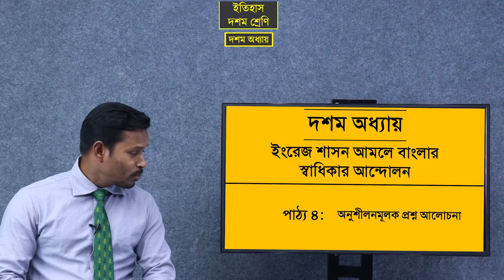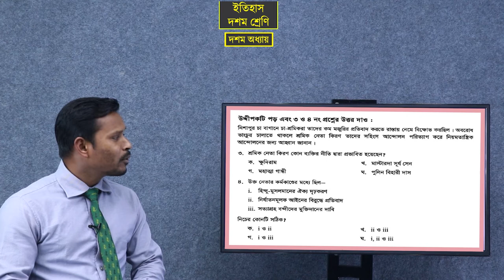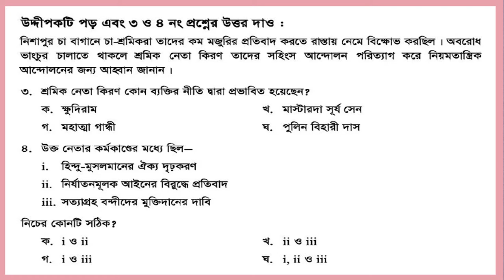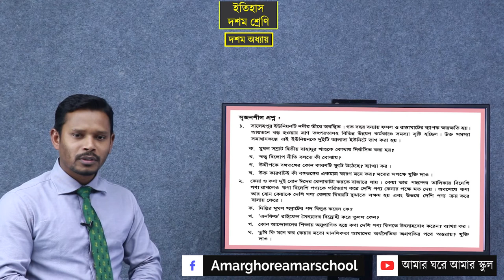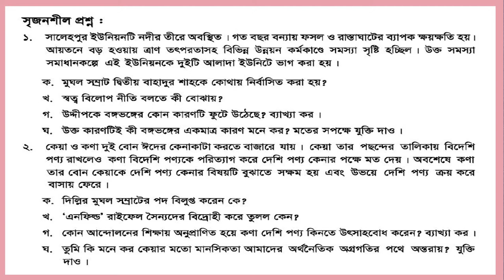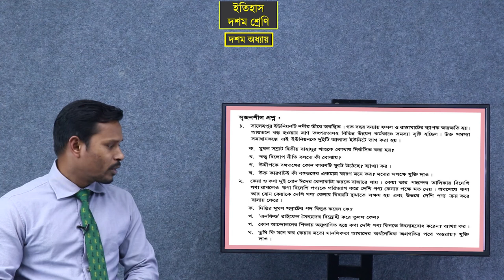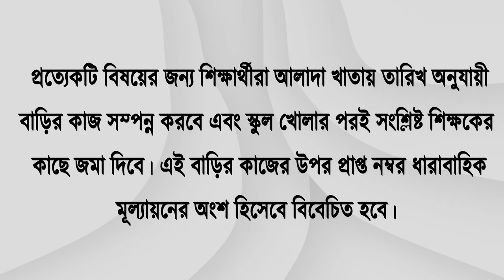Class 10 History CHAP 10 Part 04